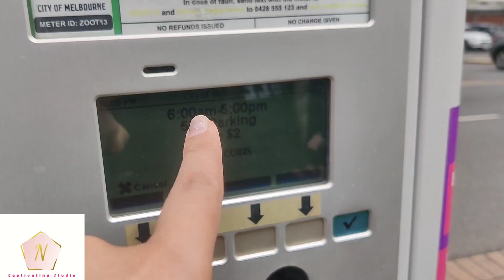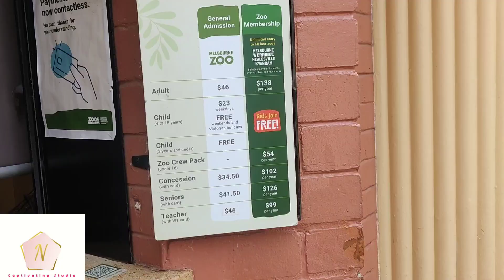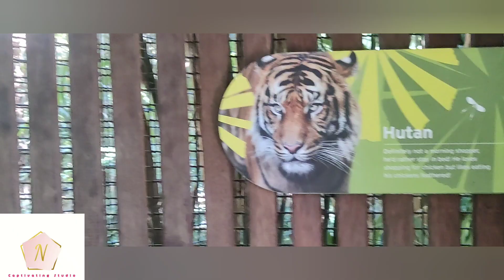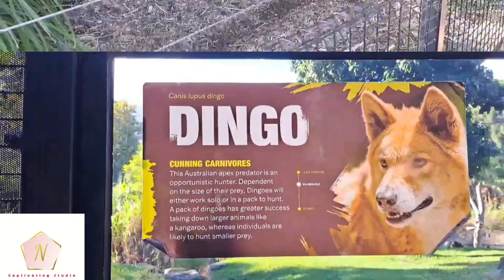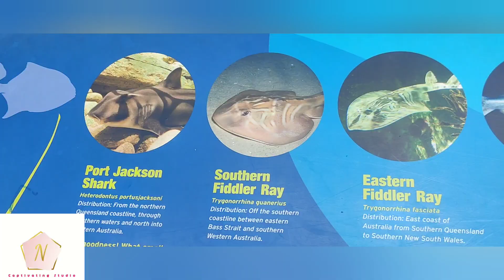Melbourne Zoo Tour 2024 | Full Tour | Australia 🦘